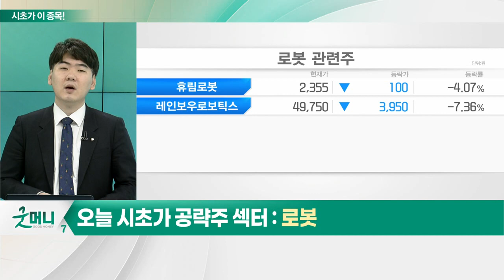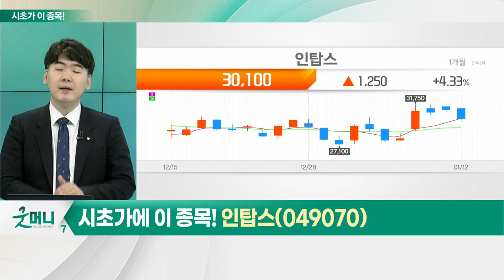인탑스(049070)... 로봇_시초가에 이 종목 (20230113)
- 세계 로봇 산업, 2030년 1600억달러 규모 성장 전망: 한국수출입은행 연구 결과 기준
- 연평균 20% 이상 성장 기대
- 인구 고령화·저출산 등 로봇 수요 확대 기대
- 삼성전자, 올해 첫 투자처 '로봇 산업' 결정
- 국내 로봇 업체 해외 수출 확대
- 실적 기대감 유효
- 정부, 과학기술 기본 계획 등 발표
- ETF 출시 이후 섹터 내 유동성 확대 기대

인탑스(049070)
- 삼성전자의 '젬스 힙' 최종 조립 생산 담당
- 로봇 신사업 부문 외형 성장 기대
- '베어로보틱스'에 서빙로봇 독점 생산·공급
- 가전 케이스 부문 출하량↑… 최대 실적 전망